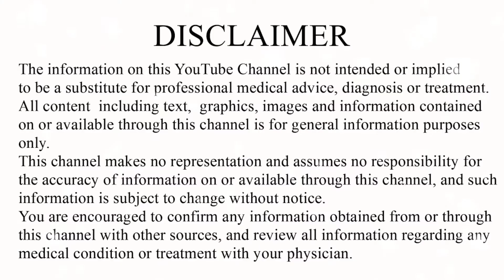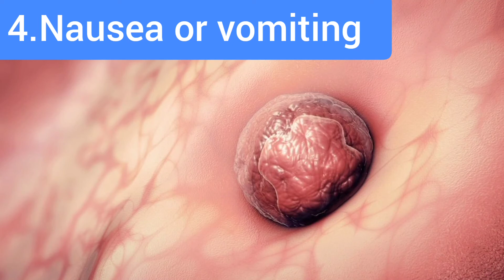Implantation symptoms in tamil